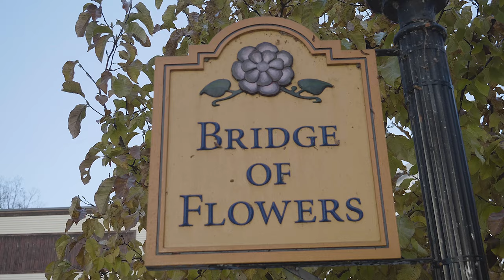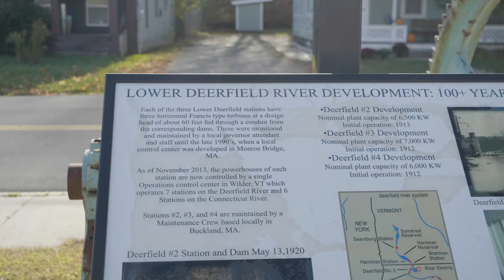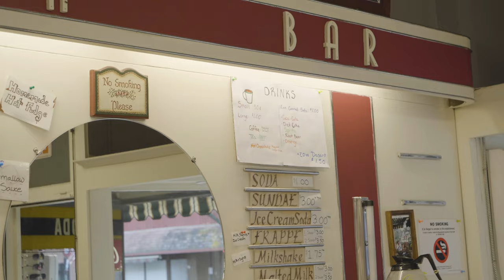Fly Fishing for Rainbow Trout on the Deerfield River | S17 E06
Late October means changing leaves and hungry trout in Western Massachusetts.

On The Water's Chris Megan reunites with Chris Jackson of Chris Jackson Fly Fishing to take in the fall splendor and cast to rainbow trout along on the Deerfield River in Massachusetts.

Special thanks to our amazing guide Chris Jackson of Chris Jackson Fly Fishing.